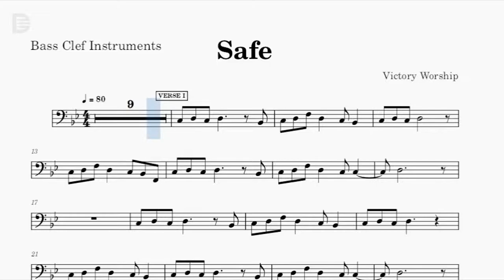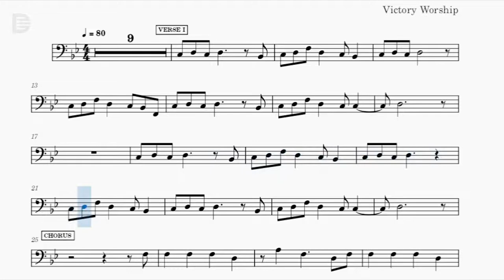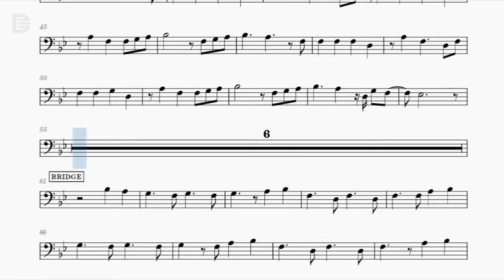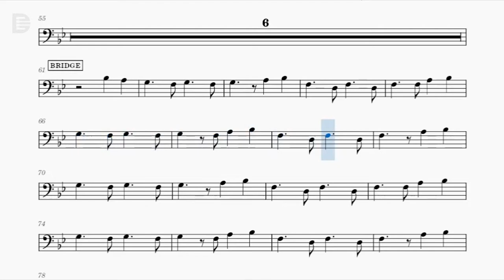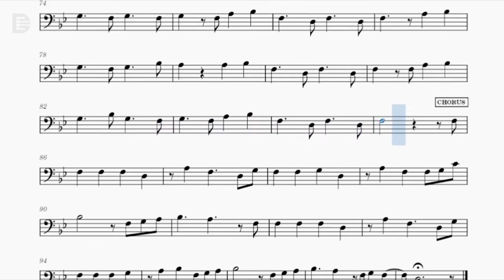Safe by Victory Worship | Music Sheet for Bass Clef Instruments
Safe by Victory Worship | Music Sheet Play Along for Bass Clef Instruments
- Cello
- Trombone
- etc.

Transcribed by D. Paul

Backing Track by John Merrill Peña